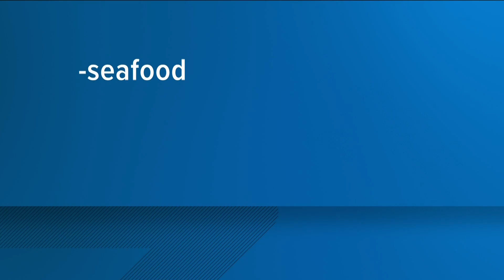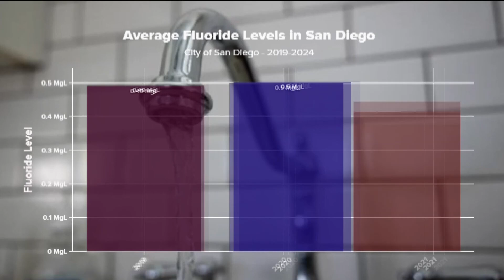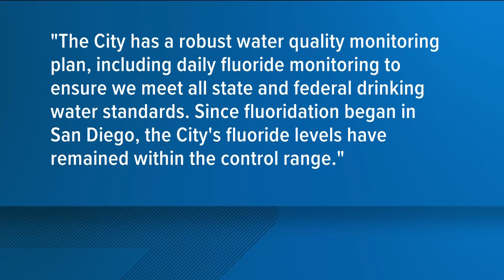As the federal government scales down fluoride in drinking water, San Diego's levels rise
New studies show high fluoride levels can lead to behavioral issues and lower IQ's in children.